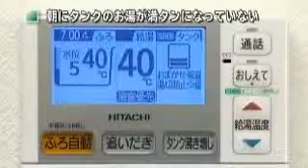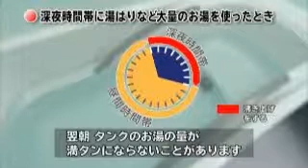［水道直圧給湯］フルオート ／フルオート 33